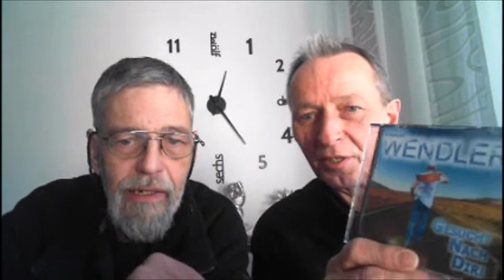Interview Frank Wendler 2018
Interview Frank Wendler 2018 von und mit Peter Adams